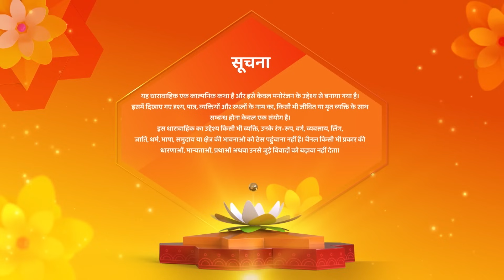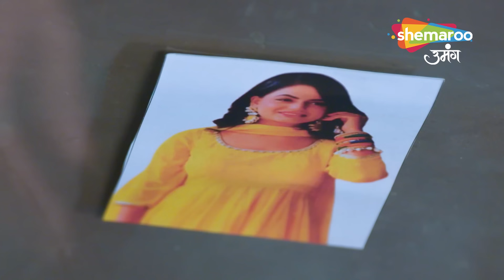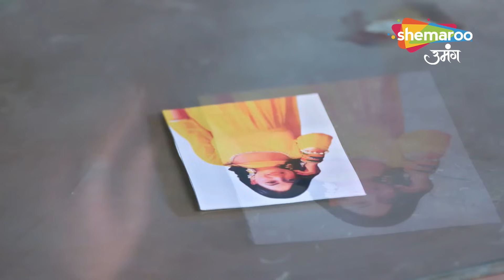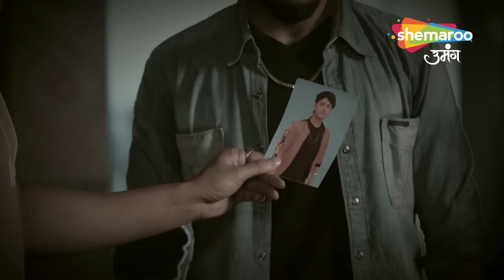Kismat Ki Lakiron Se | क्या Karan होगा कामियाब ?? | Episode 409 To 411 | Shemaroo Umang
reator : Rashmi Sharma
Language : Hindi
Theme : Romantic Drama

o Watch Shemaroo Umang on the networks:
 DD Free Dish :15
 Tata Play : 184
 Airtel Digital TV: 133
 d2h: 172
 Dish TV: 142
 GTPL: 18
 DEN: 117
 Hathway: 19
 NXT Digital: 181
 SITI CABLE: 118
 FASTWAY: 25
 Digiana: 133

Cover Topics :

kismat ki lakiro se,shemaroo umang,sheamroo umang tv,umang tv,kismat ki lakiron se serial,kismat ki lakiron se,tv serial,shemaroo umang tv serial,kismat ki lakeero se,shemaroo umang shows,best hindi tv serial,saas bahu drama,kismat ki lakiron se hindi serial,किस्मत की लकीरों से फुल एपिसोड,किस्मत की लकीरों से सीरियल today full episode,khushi rajput,shaily priya pandey,sumati singh,zee tv,star plus,dangal tv,hindi drama show,kismat ki lakiro se mahaepisode